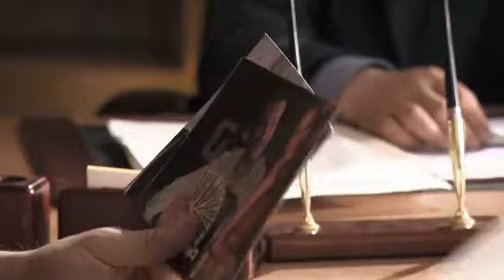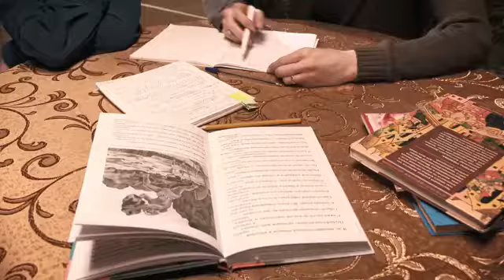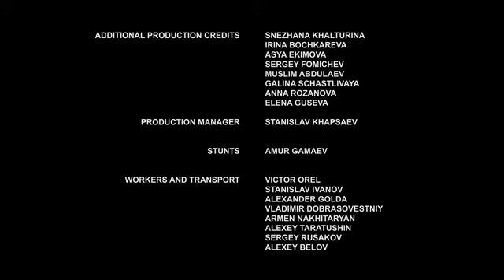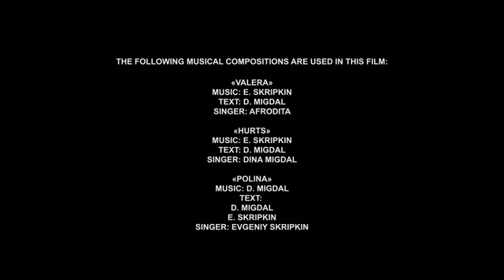Los archivos del mayor Baranoff. full HD Películas Completas drama y amor en Español Latino HD